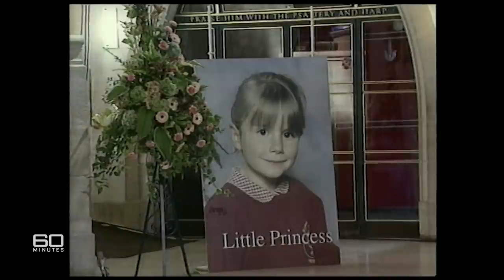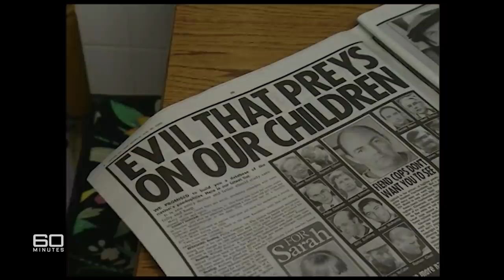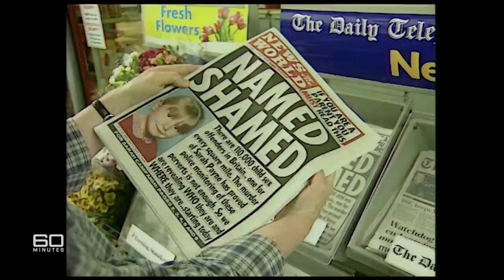Innocent man labelled a paedophile by British newspaper | 60 Minutes Australia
Full Episodes | Name and Shame (2001)

A convicted paedophile moves into your neighbourhood. He's been to jail and done his time, but should he remain anonymous? Or for your own protection, should you and your family be informed? In Britain, they're not hypothetical questions. When an eight-year-old girl was abducted and murdered, a national newspaper outed known paedophiles throughout the country. It published thousands of names, their photos, even the towns they lived in. At first, many applauded the paper's bravery - but in its zeal to name and shame, the paper mistakenly identified innocent men.